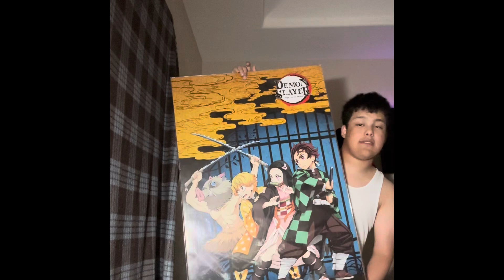Story time with Santiago: The Day I Met Zach Aguilar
This is todays story!